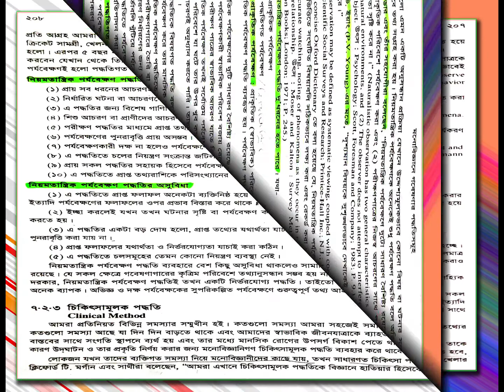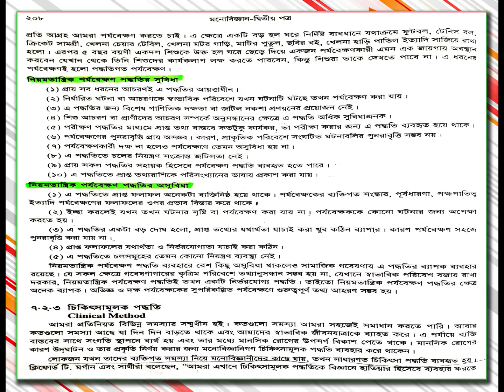Psychology 2nd Paper Class 15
Psychology - 2nd Paper
Chapter - 7
Topic - মনোবিজ্ঞানে গবেষণার পদ্ধতিসমূহ (চতুর্থ ক্লাস)